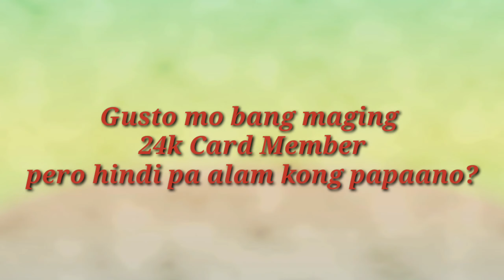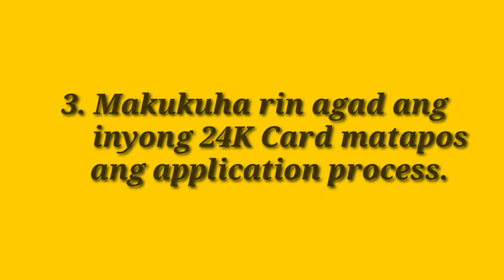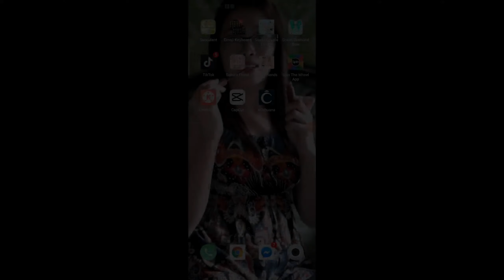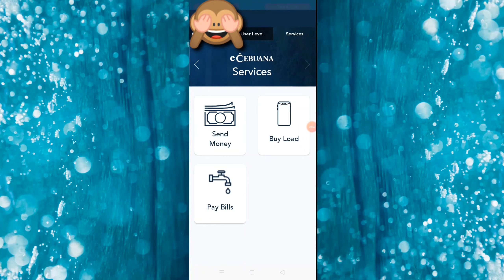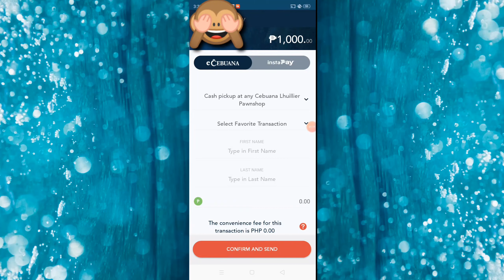HOW TO APPLY CEBUANA LHUILLER MICROSAVINGS? ll Cagasan Family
Guys welcome again toa my channel, mago ng lahat pls like and subscribe the notification bell para na update kayo sa lahat ng king video, Actually na inspired q sa aking mga napanood last day, kaya nag try ako pumunta sa nearest Banks, ayon successful nga ba. Guys ang hirap pala pumasok sa Apps ng E Cebuana...

Ytc; Cagasan Family